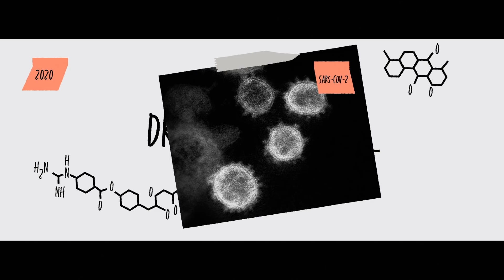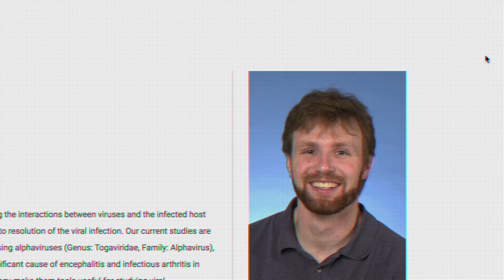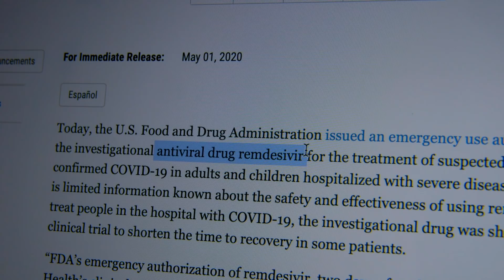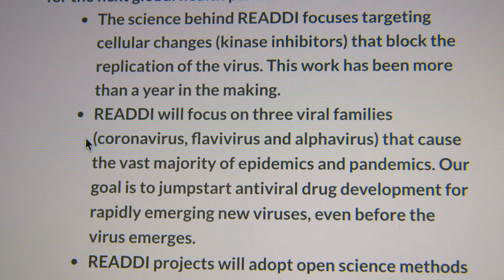Why there’s no perfect coronavirus drug...yet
A “broad spectrum” antiviral drug could change the course of the coronavirus pandemic...and the next pandemic after that. No such drug exists yet, but a team at UNC Chapel Hill is working on it.